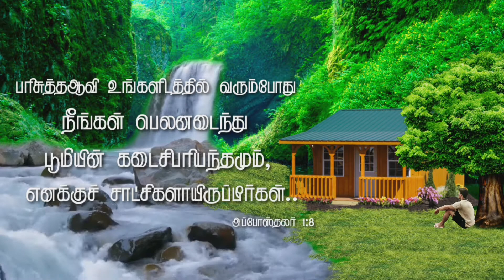அப்போஸ்தலர் 1:8 ||இன்றைய வேத வசனம் || Today bible verse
பரிசுத்தஆவி உங்களிடத்தில் வரும்போது நீங்கள் பெலனடைந்து. பூமியின் கடைசிபரியந்தமும், எனக்குச் சாட்சிகளாயிருப்பீர்கள் என்றார்.
அப்போஸ்தலர் 1:8